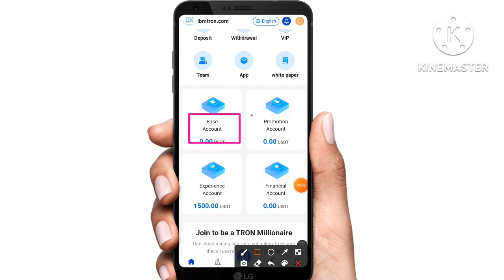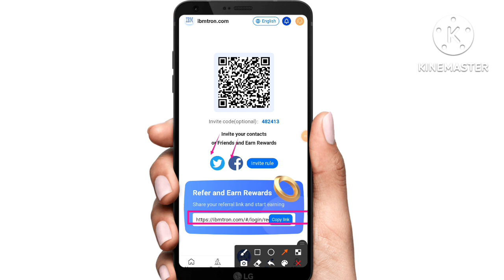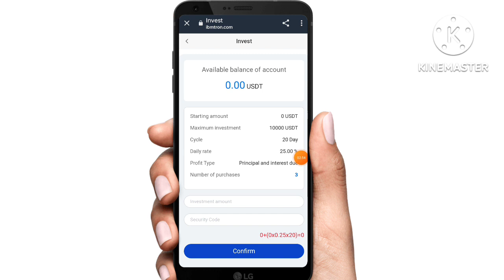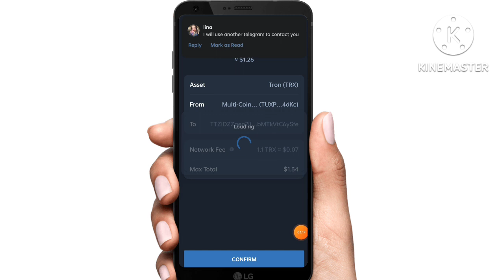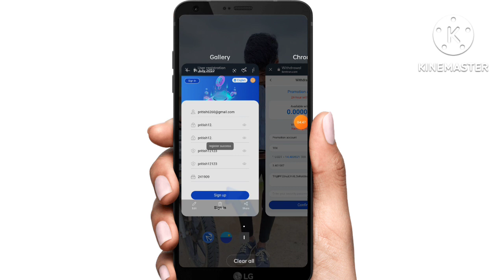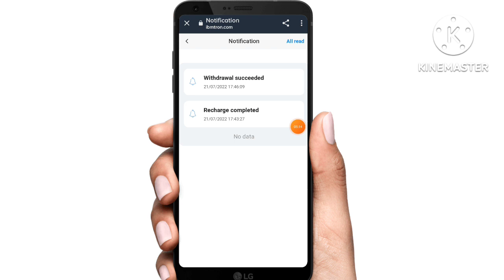Best USDT Earning Site | Best Trx Mining Website | New Cloud Mining Site